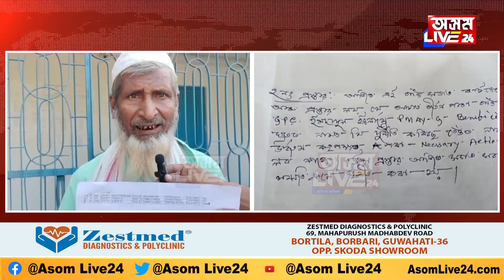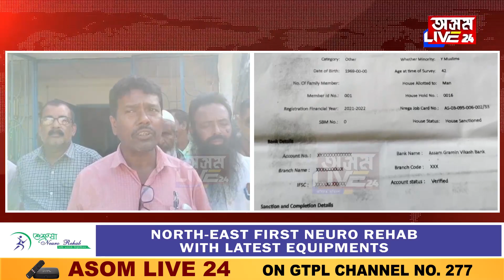দূৰ্নীতিৰ বিৰুদ্ধে মুখ্যমন্ত্ৰীৰ নিৰ্দেশনাক বুঢ়া আঙুলি একাংশ চৰকাৰী কৰ্মচাৰীৰ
কীৰ্ত্তনপাৰা গাওঁ পঞ্চায়তত দুই জিপিছিৰ বিৰুদ্ধে দুৰ্নীতিৰ অভিযোগ